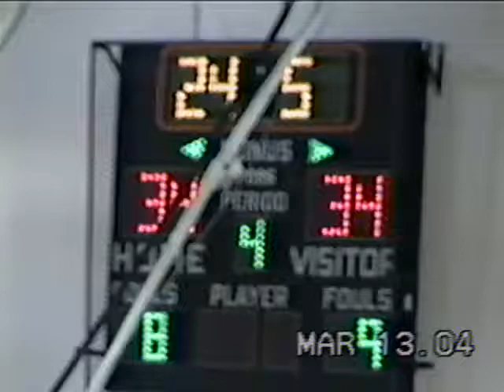261 2004 Sarah Basketball